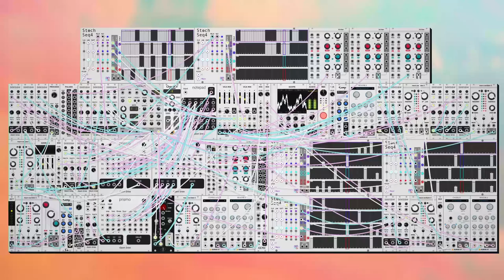dawn bree - but you can't go back (modular synth ambient)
something a little bit on the longer side for the first time in a while. oh yeah and i really wanted to do drums today so its drums today.

i feel like a lot of the improvement i see in how i make these comes down to how to set up a cohesive theme, then add subtle and interesting variation to that core piece. and also just brute force hundreds of hours of learning what mixes with what and how to balance everything. i guess the curve here is that i started with simplicity because thats all i knew, now i'm adding on layers and layers of complexity as i learn how to get all of the small details how i want them, then some future me figures out how to obtain all of those small pieces but while maintaining that simplicity. that'll be cool.

progression today is an up and back down I-vi-iii-vi, chords were not being my friend today, well i found a lot of cool ones but they largely didn't want to be seen together so a lot of new combinations are in the back pocket for later. anyways i hope you like this one, let me know what you think! :)